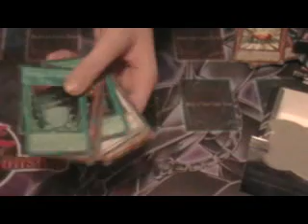yugioh SOVR box pt.2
worst box ever